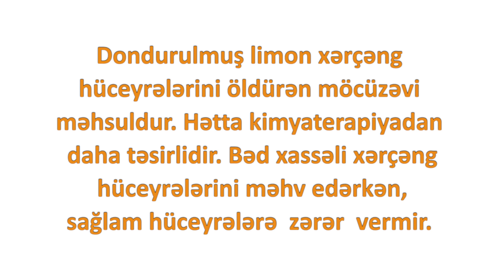Xərçəngi məhv edən qida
Dondurulmuş limon xərçəng hüceyrələrini necə öldürür?